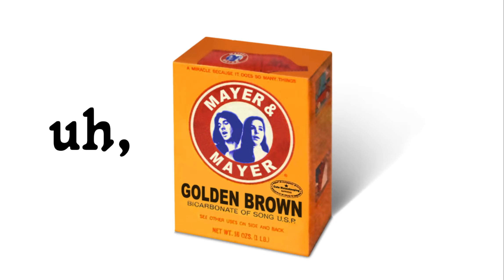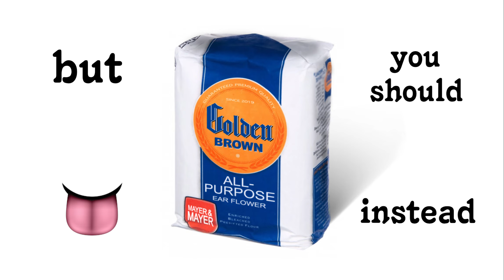Mayer & Mayer - Golden Brown (lyric video)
"Golden Brown" is a new single from Atlanta-based recording project Mayer & Mayer. The song was written & produced by Mick Mayer (of Red Sea) and Elle Mayer (Guest Singer in "I'm You" from Red Sea's latest LP "Sugar & Spice") Mick performed guitar, backing vocals, bass and oven-timer-chime. Elle performed lead vocals and cello. The recording was mixed by Patrick Canaday.